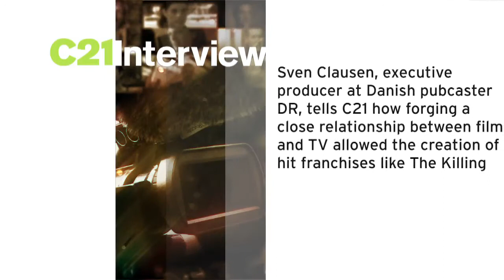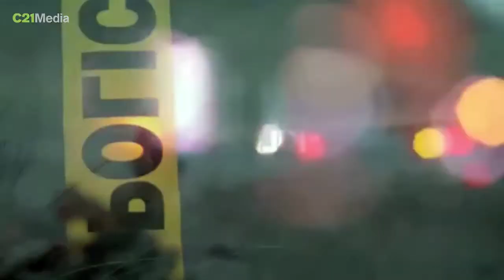TV Lab // Sven Clausen about The Killing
THE C21 INTERVIEW: Sven Clausen, executive producer at Danish pubcaster DR, tells C21 how forging a close relationship between film and TV allowed the creation of hit franchises like The Killing.

Clausen, who has been developing long-running European drama for 30 years, reflects on how his visit to the US in the 1980s to meet showrunners of NYPD Blue and Hill Street Blues made him realise how his channel was "doing it all wrong" and led to a new production model.

Recorded on occasion of the European TV Drama Series Lab 2012
Courtesy of C21 Media in collaboration with Erich Pommer Institut and MediaXchange.